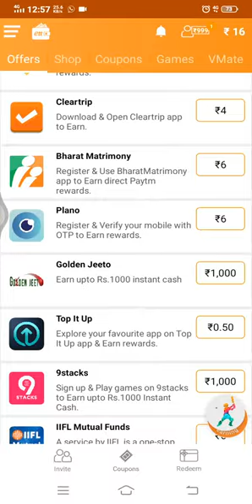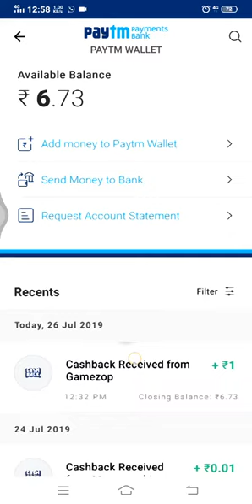Online earn money!!💲💲💯% real earning with live proof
Earntalktime app daily withdrawal

Save your 2G, 3G &4G Data by using Databack app for Android phones.Get 5MB Bonus if you register today from this link:

Data back app really money

❤Install VideoBuddy, suport me to win Super Prize, and you can get 50Rs.
 💵Win Super Prize ₹600000💵
💎Super Month Prize ₹100000
🔥Super Week Prize ₹12000
💰Super Day Prize ₹500💰
🔥Install VideoBuddy  + ₹50
🥇 Watch Videos + ₹150
💵Redeem to Paytm @ ₹300💵
 ❤ Take 3 seconds to 50Rs.🎉